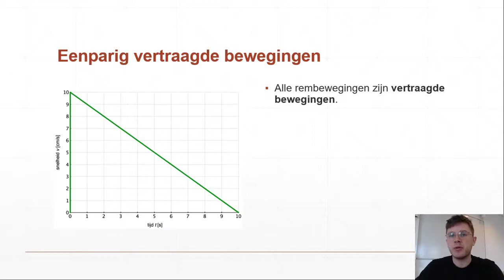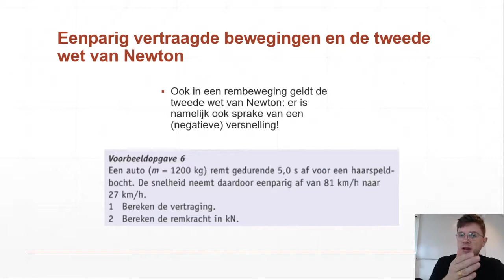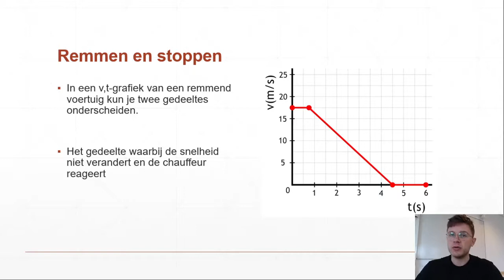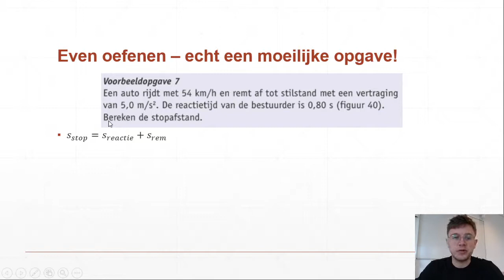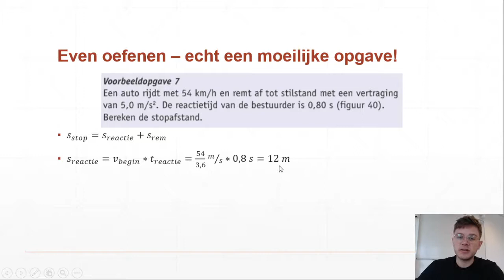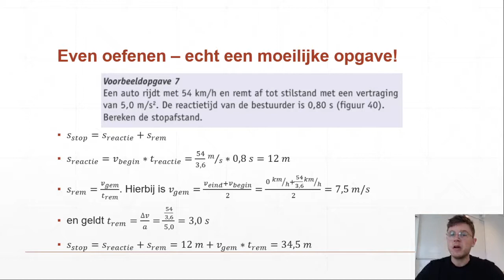3HVG - Krachten & beweging 10 - Reactieafstand, remafstand & stopafstand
Uitlegvideo bij het onderwerp 'Krachten' voor de 3e klas van het HAVO en het VWO. In deze video kijken we naar remmen bij voertuigen en de vertraging die daarbij plaatsvindt. We kijken naar de stopafstand tijdens het remmen en zien hoe deze is opgebouwd uit de reactieafstand en de stopafstand.